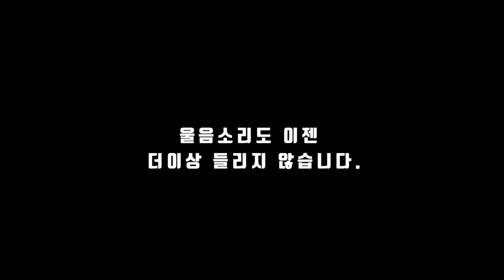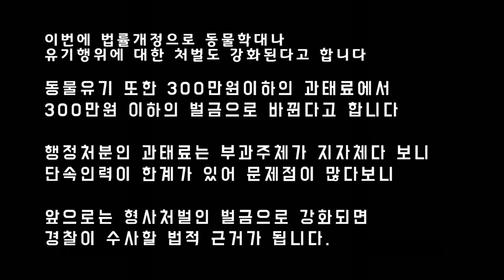고양이가 하수도에 빠졌어요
길고양이 새끼가 하수도 아래로 빠져서 울고 있는데 구조하지 못하여
별나라로 가는일이 발생이 되었네요
전문인력이 구조에 투입되는게 아니라 시청 구청에서 하는
당직민원식이라
형식적인 구조에 그치고 있습니다

 The Woods

카톡 : BSH112972